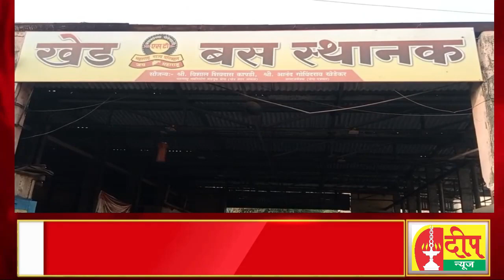२ नोव्हेंबर २०२३ । रत्नागिरी आणि रायगड सह कोकणातील ठळक घडामोडी । मराठी न्युज Deep News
दीप वाहिनी साठी पाहिजेत
१) कॅमेरा मन  - 1
संपर्क - ८९८३०१४९९९

दीप वाहिनी पहा
JPR व दीप केबल नेटवर्क
चॅनेल नंबर ५५९
खेड | फुरुस | दापोली | लोटे |
चिपळूण | | रत्नागिरी | महाड |
पोलादपूर | अलिबाग | रोहा | तळा

जाहिरातीसाठी संपर्क साधा :
अश्विनी वडके

नवीन केबल कनेक्शन
HD सेटटॉप बॉक्स FREE
50 + HD चॅनेल्स, 350 + SD चॅनेल्स
40 + लोकल चॅनेल्स, 14 + उर्दू चॅनेल्स
नवीन केबल कनेक्शन साठी
आजच संपर्क साधा. खेड - ७८८७३५३३५६
दापोली - ९२२५४७७१०१

दीप इंटरनेट
४० MBPS Unlimited Internet
Annually Only 5999/-
खेड | दापोली | चिपळूण